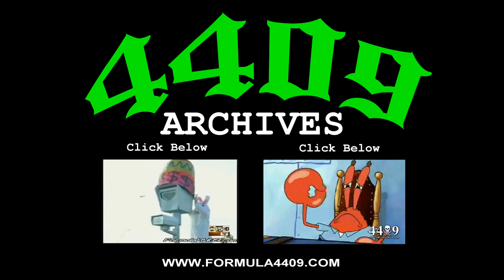4409 -- Scottsdale Police call me a Terrorist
This video is NOT anti-cop...its pro "peace officer"

I showed up at a scene with 7 cop cars to make sure there was no "suicide by cop".

I will NOT second guess their response at first due to the nature of the call. I do however wonder why it took ten cops one hour to find out this guy was not a threat.

I pulled the 911 call to be fair to the police on why they were there.

Even though I deliberately stood 50-70 feet away from the scene I was still approached by a busy body cop that wanted to explain to me what he had been brainwashed to think by watching Hollywood movies and listening to talk radio.

He claimed that terrorists film cops and we all know that was just a lame excuse to confront me.

One good thing that came about is that it was one less hour they had to drive around and harass people in their cars.

Before I left they said: "Did you get anything good" I explained, hopefully not. The whole point of me being there was to not get anything good. No one died and they ended up letting the homeless man go (after he got some revenue tickets of course) :)

Link to secondary footage: 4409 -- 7 Police Cars to Detain Man on Electric Bike...WTF - YouTube

Link to song used at the end Tell him 4409 sent you!